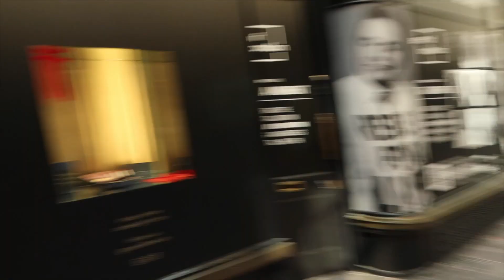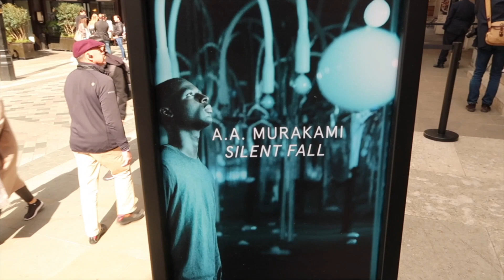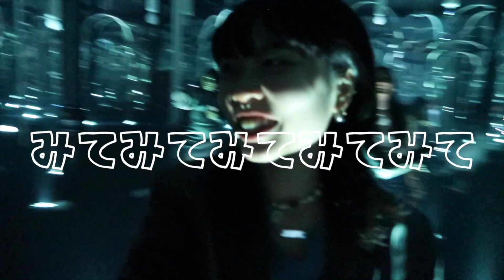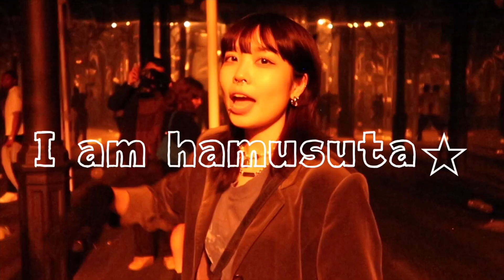スーパーブルーに行く日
毎日ユニーク！
ハムタ子だよ！
今日は思い出ぽろぽろ動画だよ❣️

今回はスーパーブルーに行ったの！ここすごく綺麗だった！見るだけじゃなくて体験できるのって楽しくて良いよね！

ここで！最近ハムタ子がお買い物したものを紹介するよ☆
ずっと使ってたretaWのHARAJUKUの香水が残り少なくなってきたから、新しくNeal's Yardのアロマパルスリラクセーションを買ったの！
ラベンダーっぽくて、ママの匂いって感じ！この匂いだいすき！甘くなくてラベンダーとオレンジみたいな匂いがして、寝る前とかもつけちゃうっ☆彡
みんなはどんな匂いがすき？🐩

イギリス編はだいぶ前に撮ったものだよ☆今は帰国して、日本でも2人で動画撮ったりしてるー🥰
だからみんなにうちらの思い出ムービーを見てる感じになるの☆彡
いままでみたいにリアタイじゃないからイギリスのリクエスト答えられないの！ごめんね🙇‍♀️

コメントやグッドボタンいつも励みになるよ〜！
どんどん送ってくれ〜！！
ちゃんっっっと届いてるからナ🍒

動画投稿は不定期だしいつ撮ったの？ってくらいよくわからん動画ばっか載せてるからリラックスしてのんびりしてってくれぃ！

2000年ベイビーのゆるくて可愛い2人の思い出をお届け☆彡
テキトーでもいい！お腹が空いたら2人で作って食べよう！可愛い服着てお出かけしよう！
2人でやってみたいこと、したいこと全部やっちゃお‼️ここは思い出スペースなのであーる‼️
毎日ユニークな日々を送っちゃえ‼️

ん？今この人たちどこにいるの？なにしてんの？具体的にはよくわからない変なクリエイター二人組です😋

「ジャイ子」と「にょ」のアイキャッチは
この方に作っていただきました！

うちらのお下がりをメルカリで販売してるよ！